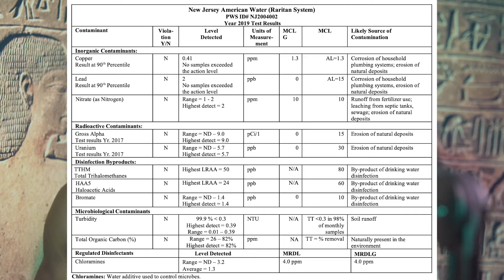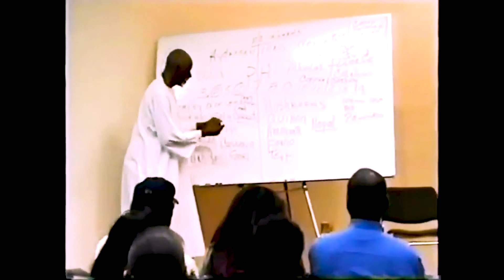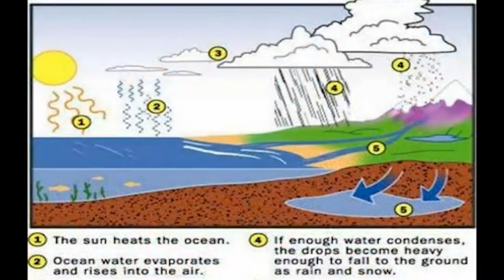What happens when you stop taking fluoride showers ? | Dr Sebi on Distilled Water ?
This is now almost 2 years of not taking fluoride showers, I give you guys my perspective on this experience some things to think about and Dr Sebi's take on Distilled water. Love ya 💜